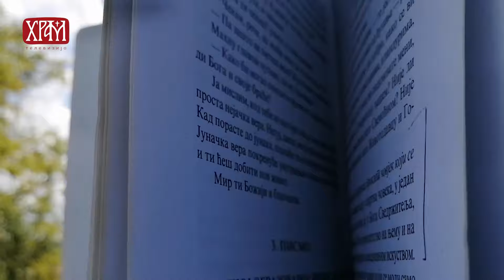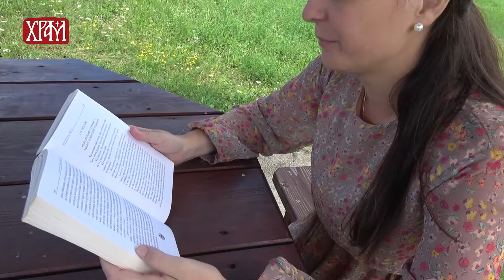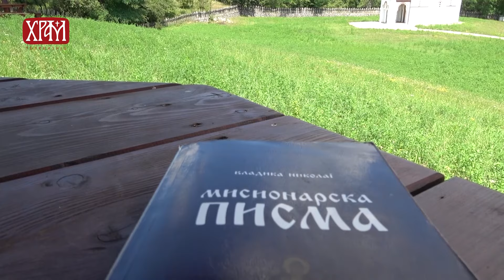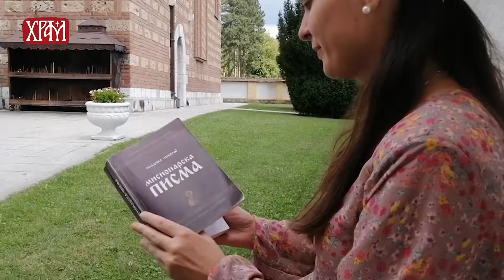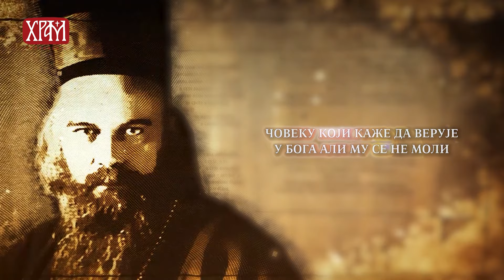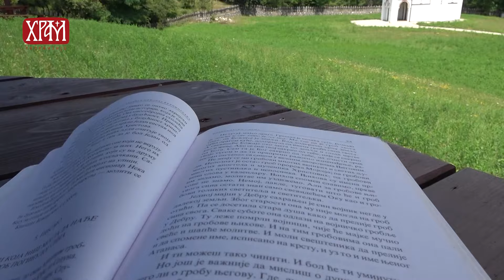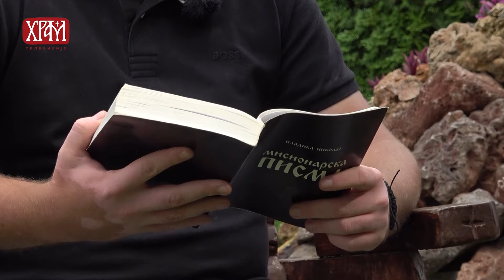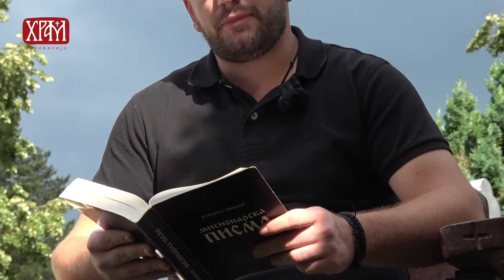Мисионарска писма Светог Владике Николаја - Прва компилација